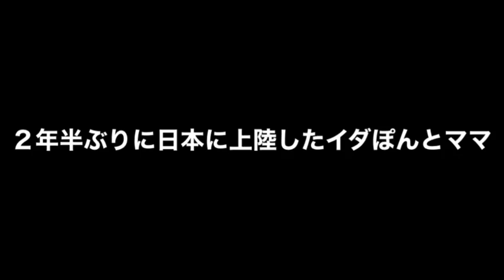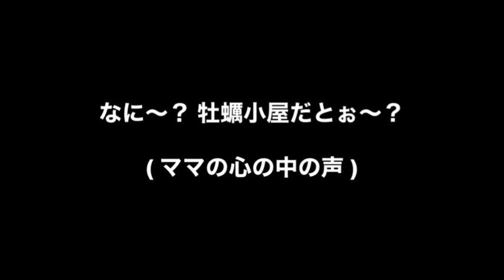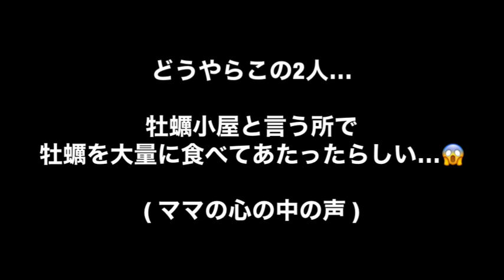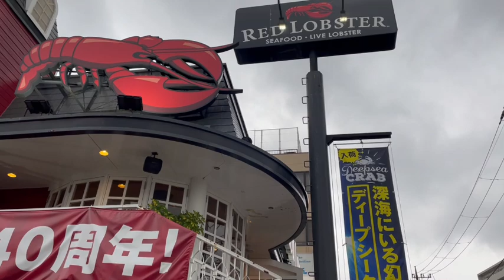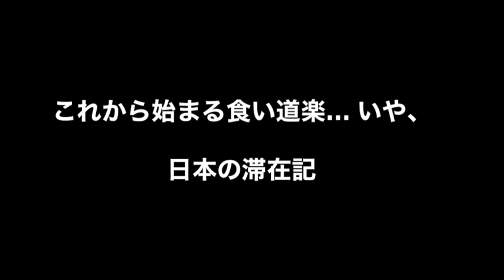日本に上陸して早々『レッドロブスター』に食べに行きました♪😋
２年半ぶりに日本に来たイダぽん！
ママの念願だった『レッドロブスター』へ早速空港から直行しました！😆

イダぽんにとって久しぶりの日本のレストラン。
やっぱり日本のお食事は美味しくて最高です❣️😆